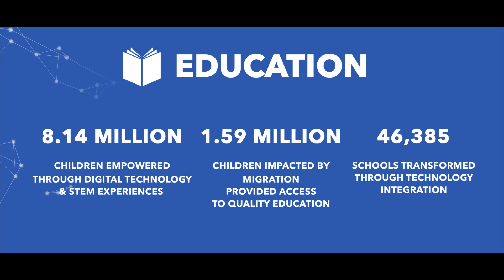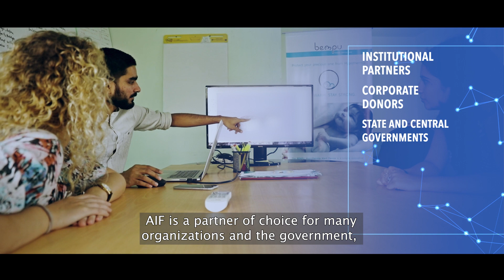American India Foundation: Catalyzing Social and Economic Change in India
The American India Foundation Trust (AIF) is committed to improving the lives of India’s underprivileged, with a special focus on women, children, and youth. The Foundation does this through high-impact interventions in education, health, and livelihoods because poverty is multidimensional. Founded over two decades ago, in the aftermath of the devastating Gujarat earthquake, as a humanitarian initiative by Atal Bihari Vajpayee Ji and Bill Clinton, American India Foundation Trust (AIF) has impacted the lives of 18.88 million of India’s poor across 35 States and Union Territories.

Registered as a Trust in India, with an independent Board of Trustees, AIF adheres to strict financial and governance standards, ensuring transparency, accountability, and responsible management of resources.